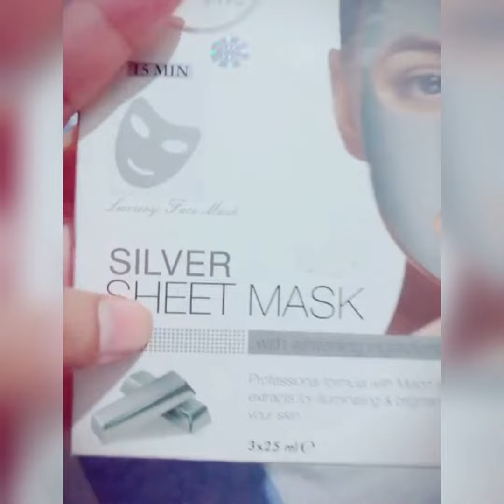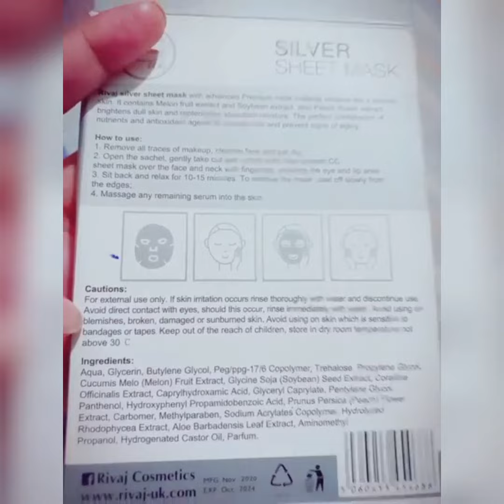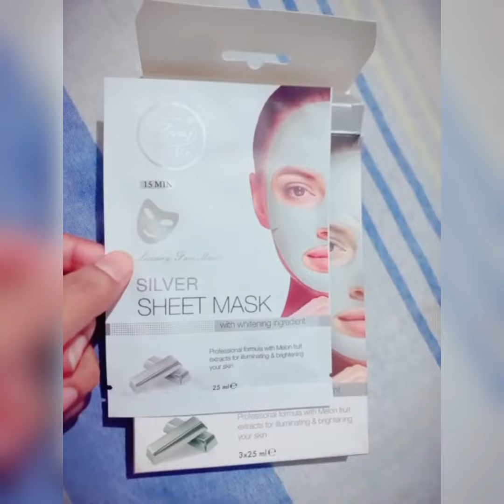Silver Sheet Mask Review & Vlog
For Glowing Skin With Whitening Ingredients